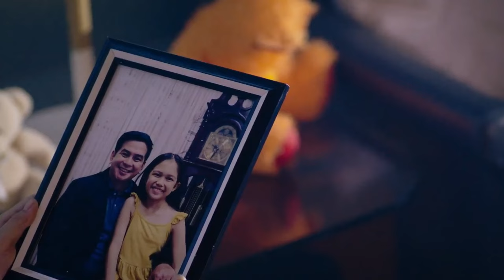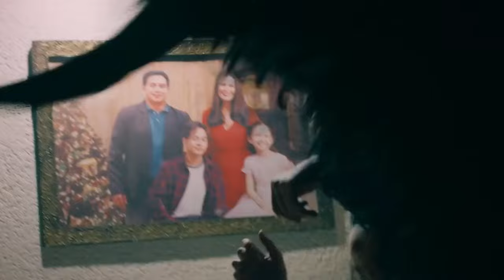Gary the Goat, a character from a children's show in the 70s comes to life in the form of a demon.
Ingrid is a single mother who lives in a suburb of Manila and works for a fashion designer. Because of the nature of her work, she has no time for her two children: Patrick, a rebellious teenager and a gamer and her six-year-old daughter Lyka, who loves to use her gadgets and befriends her toy, Gary the Goat, a character from a children's show in the 70s, until it comes to life in a form of a demon.

🦇 So, if you're ready to confront your darkest fears and explore the world of horror cinema like never before, hit that subscribe button, turn on notifications, and join us on this bone-chilling journey. Remember, when you watch Recapss Horror, you're in for a thrilling ride into the unknown.

Uncover the secrets, face the terrors, and immerse yourself in the horror universe with Recapss Horror!